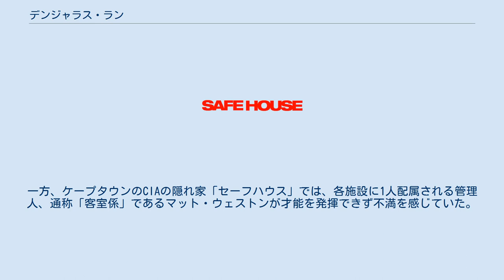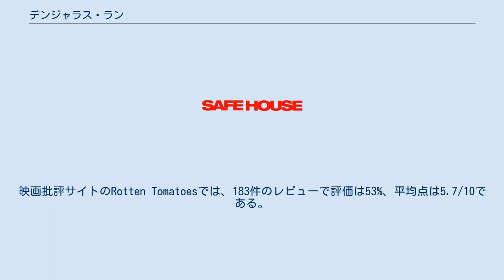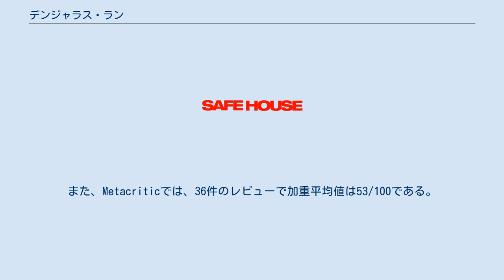デンジャラス・ラン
ユニバーサル・ピクチャーズの作品
レラティビティ・メディアの作品
『デンジャラス・ラン』（原題: Safe House）は、2012年制作のアメリカ合衆国・南アフリカ共和国合作のスパイ・サスペンス・アクション映画作品。
デンゼル・ワシントン（兼・製作総指揮）、ライアン・レイノルズ出演。
PG12指定。
 元CIA工作員トビン・フロストは組織を裏切ったため、世界36カ国で指名手配され、10年間逃亡を続けていた。
南アフリカ共和国でフロストはMI-6の旧友から極秘情報のデータファイルを受け取るが、謎の追手の一味に命を狙われ、ケープタウンのアメリカ領事館に逃げ込み、自ら出頭する。
一方、ケープタウンのCIAの隠れ家「セーフハウス」では、各施設に1人配属される管理人、通称「客室係」であるマット・ウェストンが才能を発揮できず不満を感じていた。
 CIAはフロストをマットのセーフハウスに収監し尋問を始めるが、直後に謎の傭兵部隊が施設を襲撃し、フロストとマット以外は全員殺されてしまう。
突然の出来事にとまどいながらも、マットはフロストに手錠をかけて連行し、施設から脱出に成功する。
CIA本部の指示で他の隠れ家へフロストを連行することになるマットだが、一方でフロストの話術によってCIAに疑念を抱き始める。
そんな中、移動経路に選んだワールドカップ開催中のスタジアムでフロストは誘拐の被害者を装い、地元警察を利用して逃走を図る。
マットは拘束から逃れつつフロストを追うが、発砲する地元警察から市民を守るため反撃し、警官を射殺してしまう。
任務から外されたマットだが、自力でフロストを捕らえるため単独行動を開始し、恋人にも別れを告げる。
 フロストはスラム街に住む旧友と再会し偽の身分証を作ってもらうが、傭兵部隊に襲撃され銃撃戦となる。
追い詰められるフロストだが、そこに行き先を突き止めたマットが現れフロストを援護する。
銃撃戦の末、マットは傭兵の1人拘束すると雇い主がCIAの人間であることを聞き出す。
傷の手当てをする間、フロストは自身の過去を語り、CIAも決して清廉潔白ではないことを告げる。
マットは南アフリカ郊外のセーフハウスにたどり着くと、再びフロストに手錠をかける。
移送部隊を待つ間に休息を取るマットだが、突然そこの客室係に襲われ、死闘の末に重症を負ってしまう。
マットは体を引きずってフロストのもとへ向かうと、ケープタウンに現れた目的はデータファイルの入手であり、それには世界中の諜報機関の汚職工作員リストが入っていることを明かされる。
フロストはマットから手錠の鍵を渡されると、彼をその場に残して去っていく。
 CIAは事態収拾のため幹部のキャサリン・リンクレイターと、同じく幹部でマットの上司デヴィッド・バーローを南アフリカに派遣していた。
しかし、デヴィッドは移動中にリンクレイターを射殺してしまう。
隠れ家で目覚めたマットの前にはデヴィッドが傭兵部隊と共におり、自身も汚職を行っていることを認めると、フロストの行き先を尋ねる。
隠れ家に潜んでいたフロストは傭兵部隊を襲撃し全滅させ、マットのもとに向かい一緒に移動しようとするが、傷が浅かったデヴィッドに撃たれてしまう。
マットは近寄ってきたデヴィッドを射殺すると、フロストから汚職工作員リストを託される。
フロストはマットが正しい人間になることを望み、そのまま息を引き取った。
 CIA本部に帰還したマットは副長官に対し、デヴィッドの悪行を記述した報告書を提出するが、副長官は国家の為にそれをもみ消すと語る。
続けて副長官はフロストが持っていたデータファイルについて尋ね、それを外部に漏らせば世界中の諜報機関が敵になると脅すが、マットは知らないと嘘を吐き通す。
CIA本部を後にするマットは汚職工作員リストをマスコミにリークすると、恋人がいるパリに向かっていた。
 制作費8,500万ドルに対し、興行成績は2億800万ドルをあげた。
 批評家の反応は芳しくない。
映画批評サイトのRotten Tomatoesでは、183件のレビューで評価は53%、平均点は5.7/10である。
また、Metacriticでは、36件のレビューで加重平均値は53/100である。